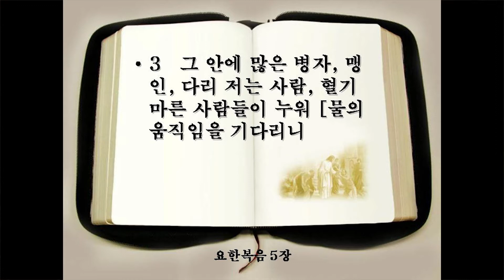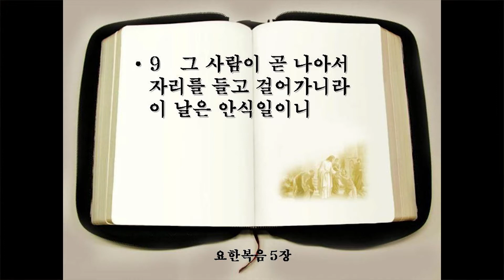한의택 목사 - 네가 낫고저 하느냐? (요한복음 5:2-10)